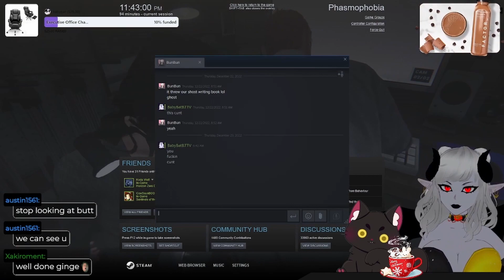Ginge and Bat Enemies to Lovers in 9ish Minutes | Vtuber Highlights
Sub Goal: 68% . 684/1K

Wanna catch me live and take a ride on my Elden Beast?

Catch me live at Twitch.Tv/BabyBatB

Schedule uploaded weekly on Twitter at BabyBatVT